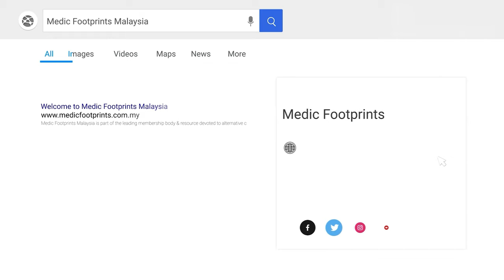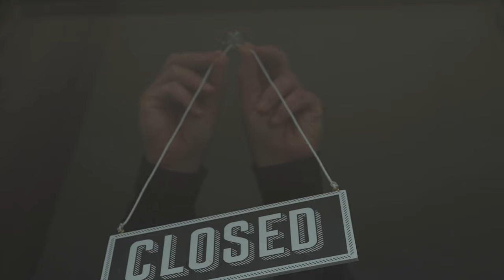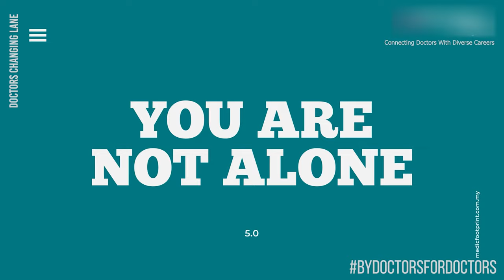Leaving Clinical Medicine. What to consider before hanging up your stethoscope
Leaving medicine is a difficult decision to make. It can be life-changing for some of us. Some of us are quitting medicine because of the contract system for doctors in Malaysia and some are quitting because we are tired. There are things that you need to consider before hanging your stethoscope.

Join Non-clinical Pathfinder workshop to help you get started on your career change.